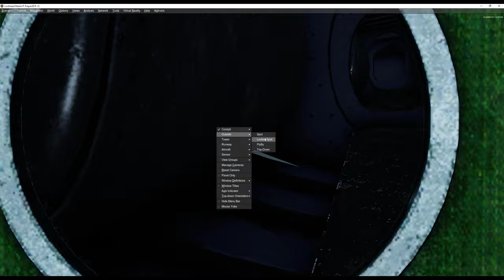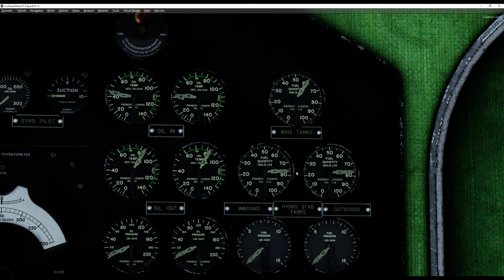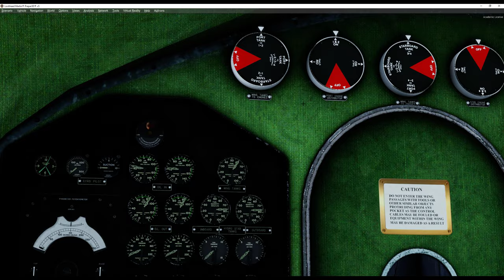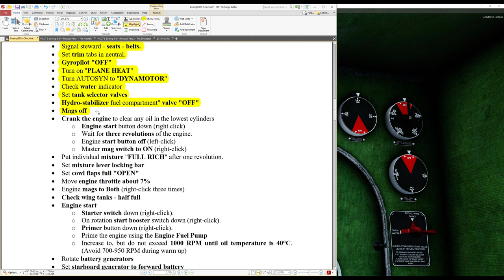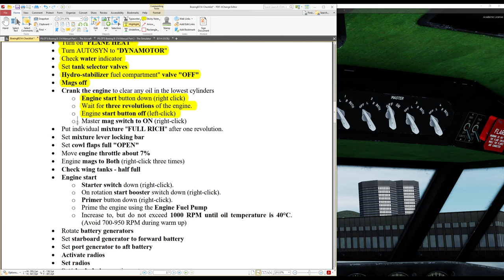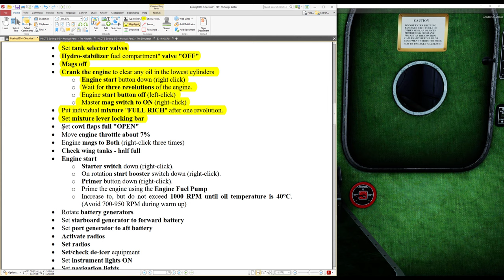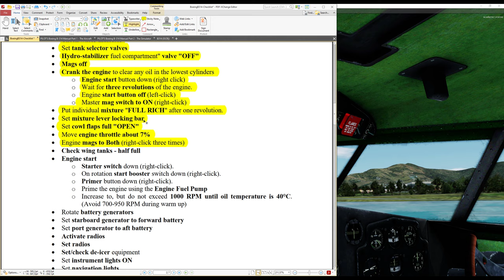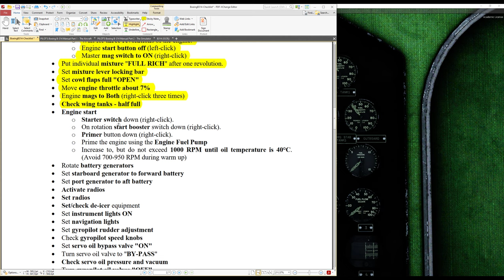Tutorial Boeing B314 de PILOTs - PARTE 3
Parte 3

00:00 STARTING AND WARMING UP (parte 2)